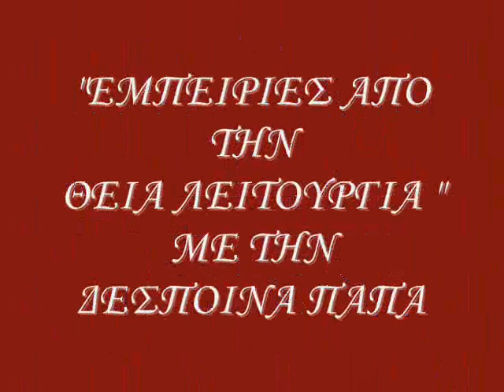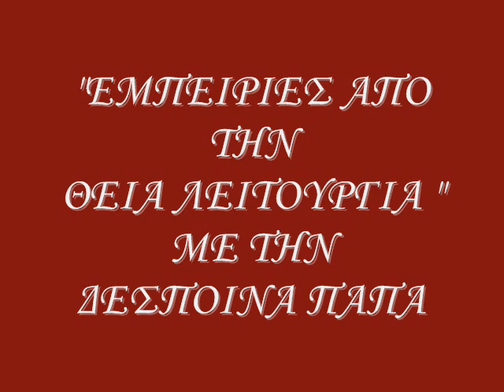"ΕΜΠΕΙΡΙΕΣ ΑΠΟ ΤΗΝ ΘΕΙΑ ΛΕΙΤΟΥΡΓΙΑ" ΕΚΠΟΜΠΗ 44η